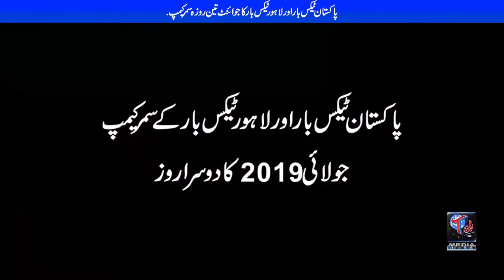Seminar 2019 arranged by PTBA & LTBA (4-Days SWorkshop)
A 4-Days seminar arranged by Pakistan Tax Bar Association and Lahore Tax Bar Association.

Thanks to:
Mr. Abdul Qadir Memon (President PTBA)
Mr. Khurram Shahbaz Butt (President LTBA)
Muhammad Naeem Shah (Former President PTBA & LTBA)
Rana Munir Hussain (Former President LTBA)
Mr. Shahbaz Butt (Former President PTBA)
Mr. Zahid Attique Ch. (SVP PTBA)
Mr. Farhan Shahzad (Former President LTBA)
Mr. Monim Sultan (Former President LTBA)
Mr. Qamar uz Zamman (Former President LTBA)
Mr. Ashiq Ali Rana (VP LTBA)
Mr. Saqib Munir (G.S LTBA)
Mr. Nouman Taj (F.S LTBA)
Mr. Tanvir Hafiz (J.S LTBA)
and all other participants and Organizers to arrange this successful Seminar for all Pakistan Tax Bars members.